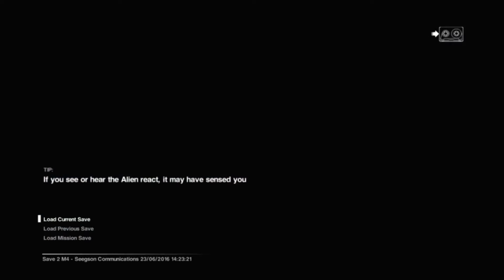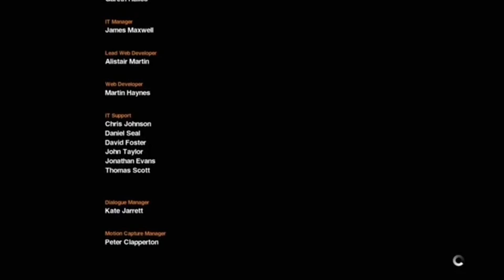Alien Isolation Let's Play Highlights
Heya peoples wassaby? Thank you for checking out the video today. This here is a collection of clips from my let's play of the awesome Alien Isolation game from creative assembly. It was an awesome game and I would definitely recommend it. Anyways hope you enjoy the video!

Sweet dreams - Marylin Manson

Gotta Get Thru This - Daniel Bedingfield

Movie clip is from the film Watchmen.